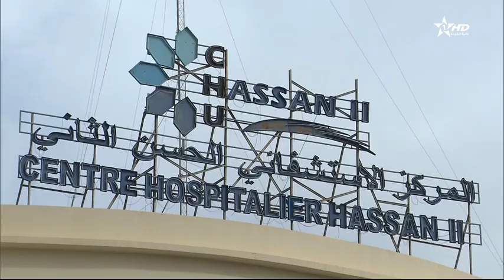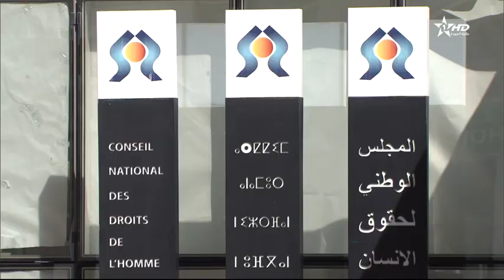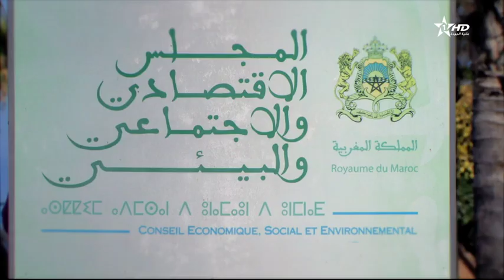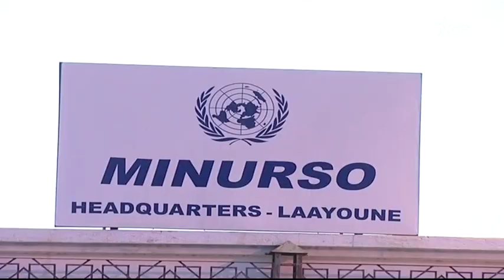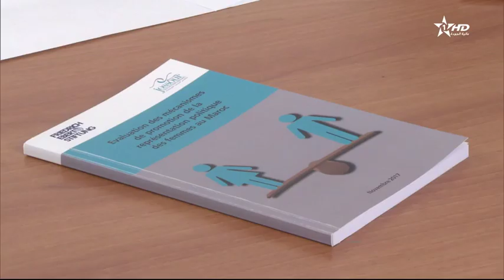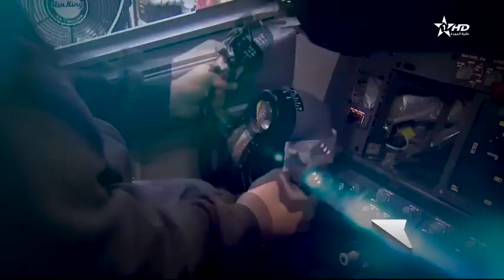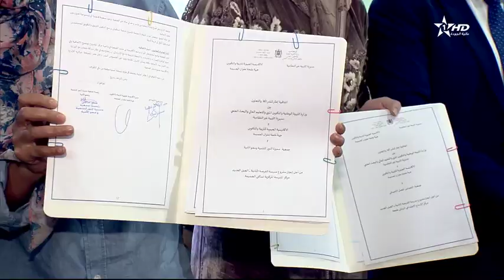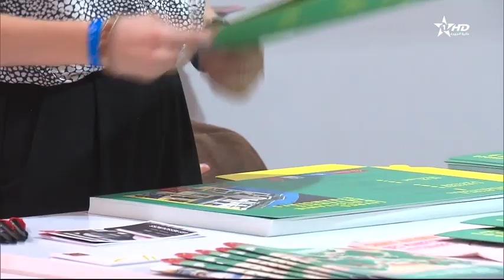نشرة الأخبار الرئيسية الأولى 10/10/2019